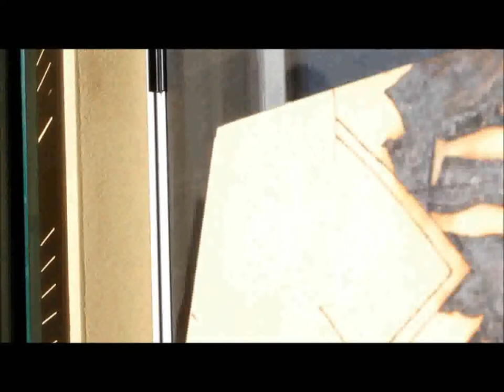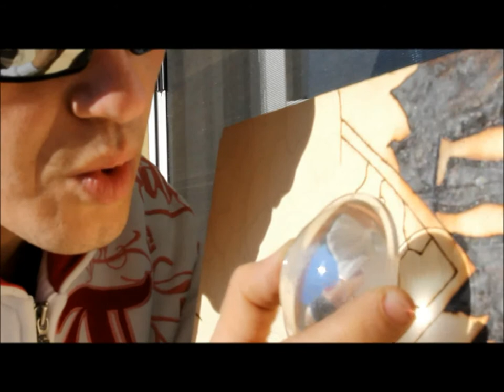The sun Painter 08/01/2012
Il Sole é il Sole Sempre. qui.. ora adesso